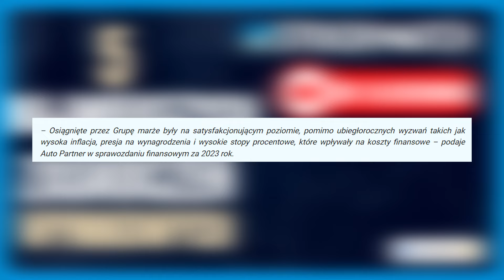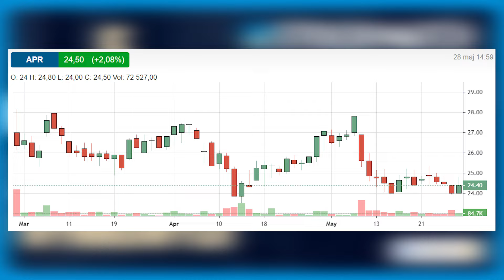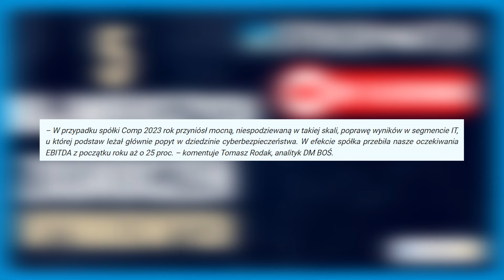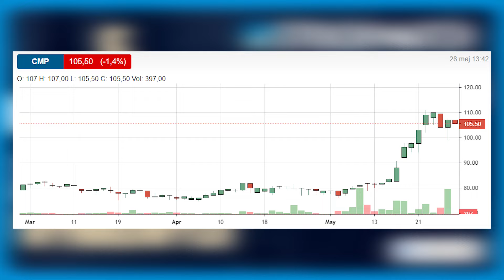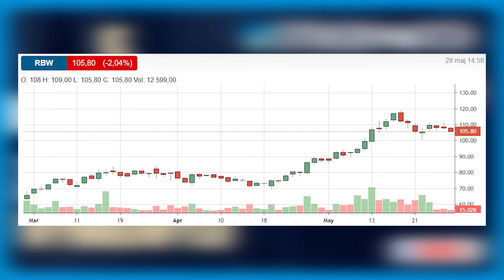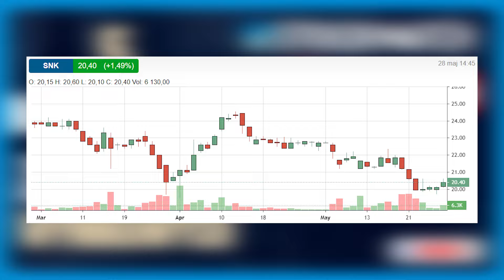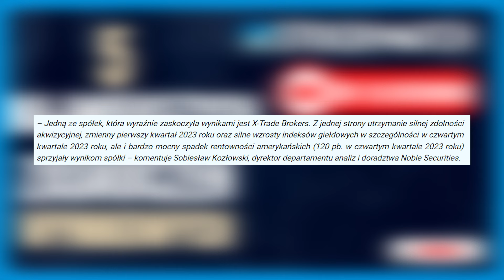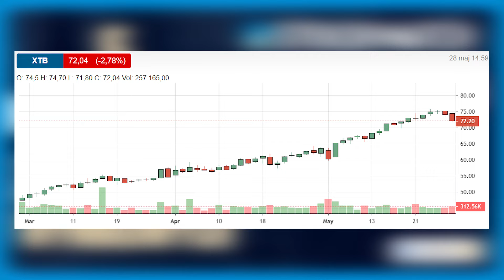Pozytywne zaskoczenia wynikowe za 2023 rok. Oto 5 najciekawszych spółek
Wśród przedstawicieli branży handlowej, IT, turystycznej, produkcyjnej i finansowej znalazły się spółki, które według analityków zaskoczyły rezultatami finansowymi za 2023 rok. Dziś robimy ich przegląd i analizujemy ich perspektywy na przyszłość.

00:00 - Wstęp
01:05 - Auto Partner
03:14 - Comp
05:25 - Rainbow Tours
07:24 - Sanok
09:00 - XTB

➡ Analitycy StockWatch.pl co roku publikują kilkaset analiz raportów, w których omawiają najważniejsze zmiany w fundamentach spółek notowanych na GPW.
➡ Już teraz zamów abonament do Strefy Premium portalu, aby uzyskać dostęp do wszystkich treści serwisu i móc wnioskować o analizy obserwowanych przez siebie spółek.